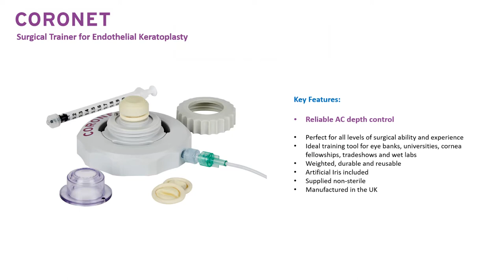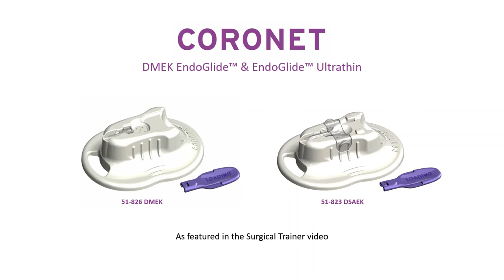CORONET Surgical Trainer & DMEK & DSAEK EndoGlide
New CORONET Surgical Trainer for EK video demonstrating:

Step by step guide on how to set up and use the surgical trainer
Endo in tri-fold DMEK technique with DMEK EndoGlide
Double coil DSAEK technique with EndoGlide Ultrathin

Surgical demonstration by Christopher S. Sales, MD, MPH

CORONET®  is a registered trademarks of Network Medical, an Innovia Medical Company

to find out more